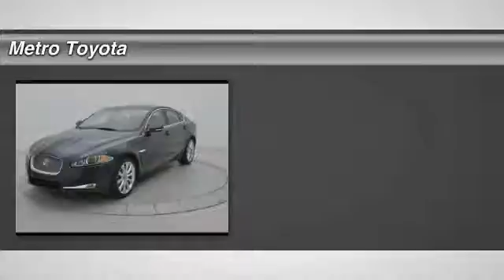2014 Jaguar XF Kalamazoo MI A4441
2014 Jaguar XF V6 SC

Metro Toyota
5850 Stadium Drive

Don't miss this 2014 Jaguar. Make a great choice today with this must-have car. Learn more about this car by contacting the dealership today and complete your driving dreams.